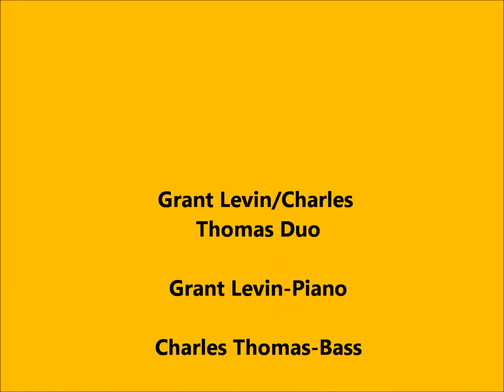Grant Levin/Charles Thomas Duo-"Girl Talk"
Grant Levin and Charles Thomas Duo performing the song "Girl Talk" at The Bird and Beckett Bookstore in San Francisco,Ca.

Grant Levin-piano
Charles Thomas-bass